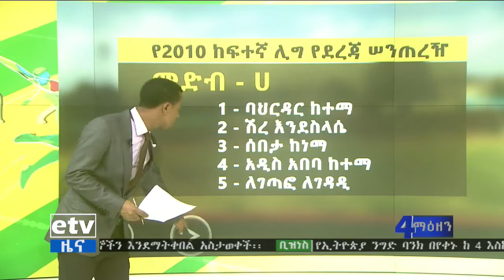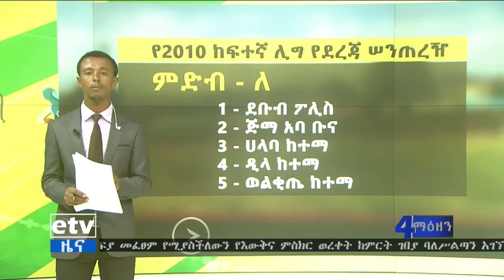Bahirdar City 2-2 Shere Endeselase Ethiopian Higher League 2018